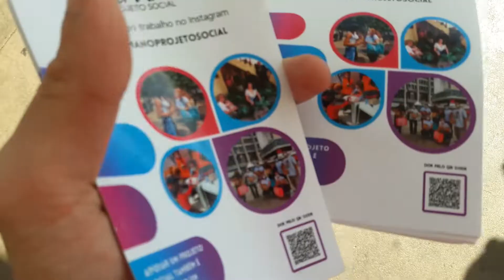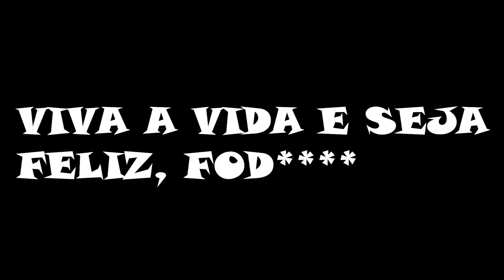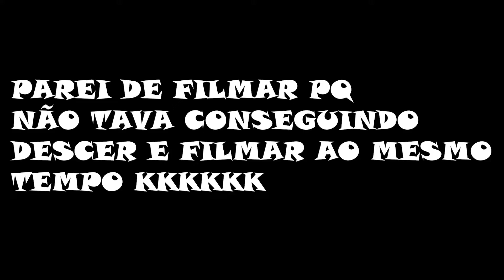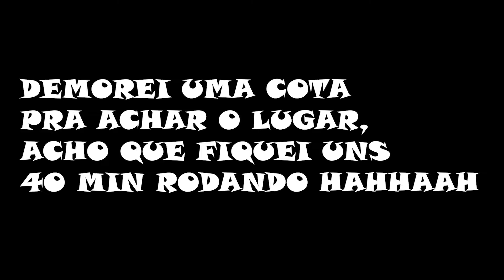UM DIA NA VIDA! | T-RECK... SKATEBOARD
Vídeozin de como que foi meu dia em um sábado qualquer. Muita zoeira e skateboard! Espero que gostem hahahaha.